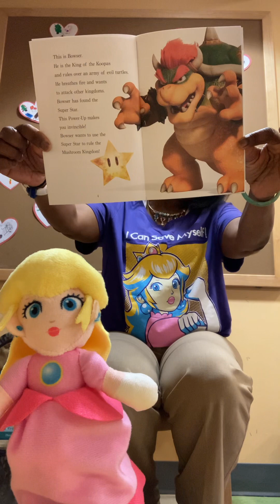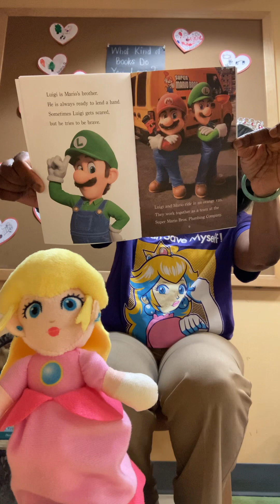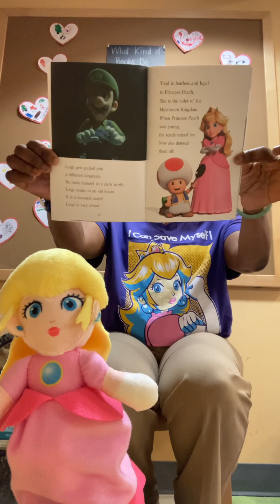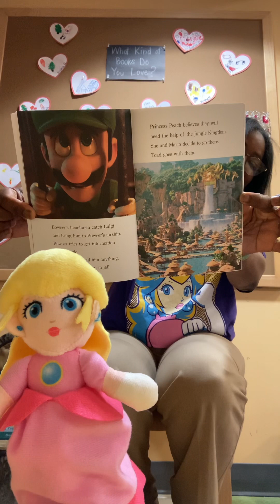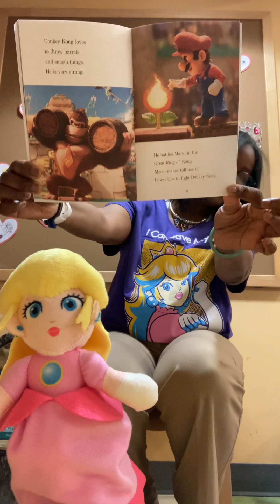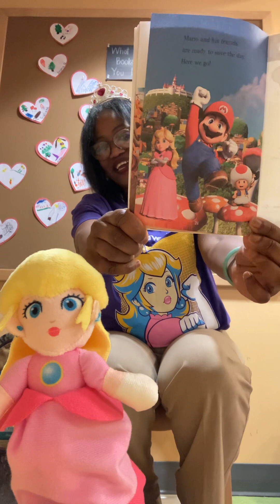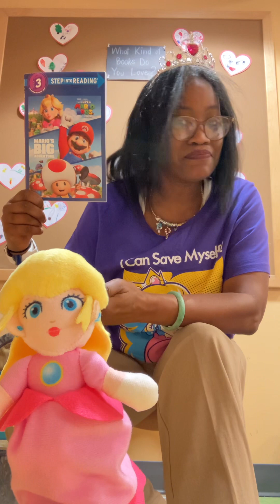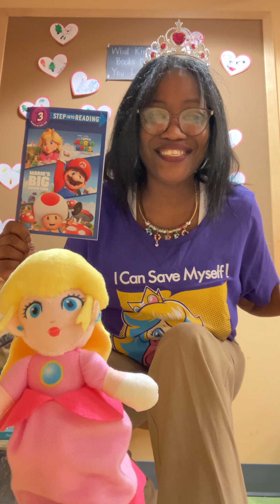Reading 1403 “Mario’s Big Adventure “ Super Mario Bros Movie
Lovies, I can save myself too but I’m working on a big adventure with friends to read books, gain and give knowledge every day. Some says I feel like a real princess with my own B.O.R.E.D kingdom.
Let’s go ! on this movie trip with characters from years ago.